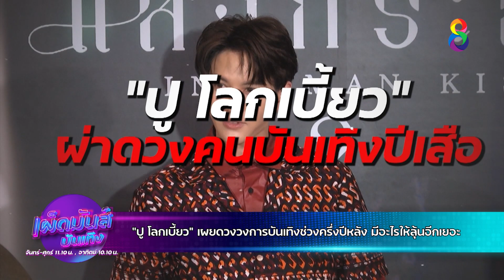“ปู โลกเบี้ยว” เผยดวงวงการบันเทิงช่วงครึ่งปีหลัง มีอะไรให้ลุ้นอีกเยอะ | เผ็ดมันส์บันเทิง | ช่อง8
🔴 “ปู โลกเบี้ยว” เผยดวงวงการบันเทิงช่วงครึ่งปีหลัง มีอะไรให้ลุ้นอีกเยอะ
📺 เผ็ดมันส์บันเทิง จ-ศ เวลา 11.10 น.
และ อาทิตย์ 10.10 น. ทาง